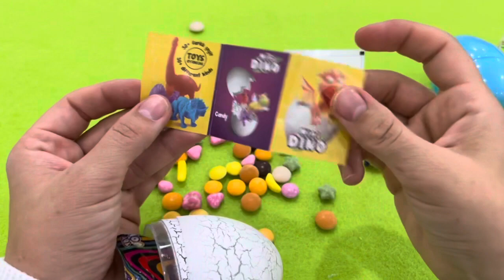ASMR RAINBOW DESSERTS FROZEN NIK-L- NIP COLOR ICE CREAM 무지개 디저트 얼린 닉 클립 아이스크림 먹방 CANDY MUKBANG